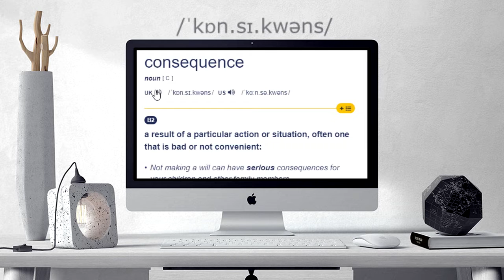How to pronounce CONSEQUENCES | CONSEQUENCES Learn English and British Pronunciation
Here are all the possible pronunciations of the word CONSEQUENCES.
Learn how to pronounce "CONSEQUENCES" in British English and American English. Hear the pronunciation of the word on its own and in example sentences.